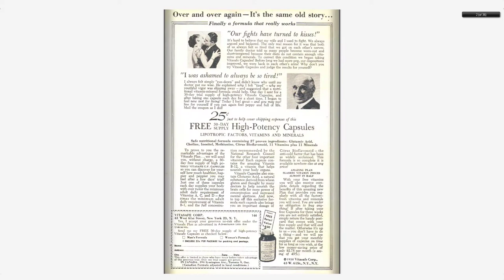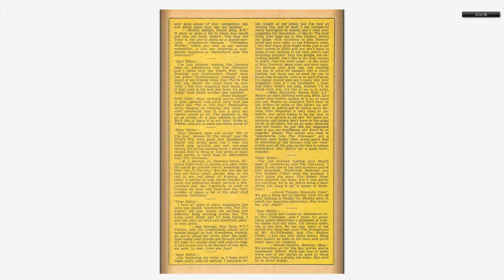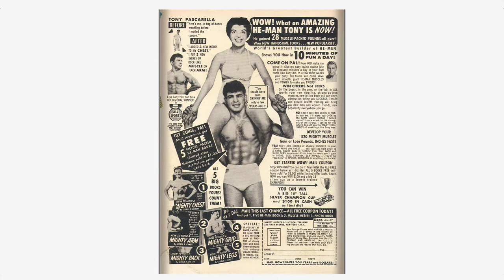Adventures into the Unknown #098 American Comics Group